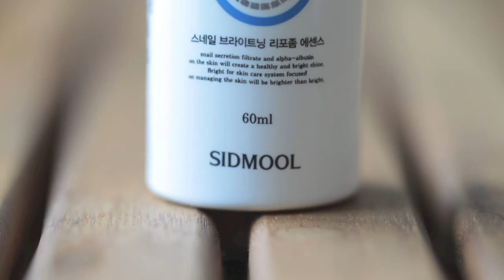[시드물] 달팽이 브라이트닝 리포좀 에센스 - Sidmool Brightening Liposome Essence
맑고 촉촉한 피부관리에 도움을 드리는 달팽이 브라이트닝 리포좀 에센스입니다.
제품 정보와 묽고 촉촉한 제형을 영상으로 확인해보세요^^